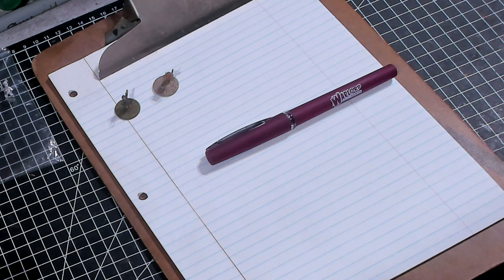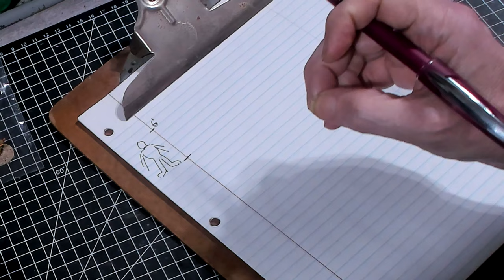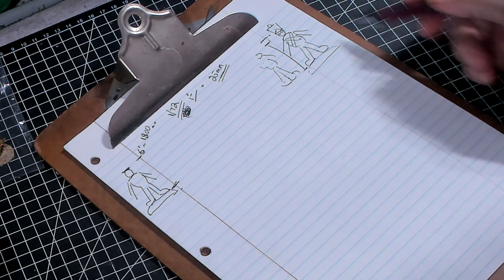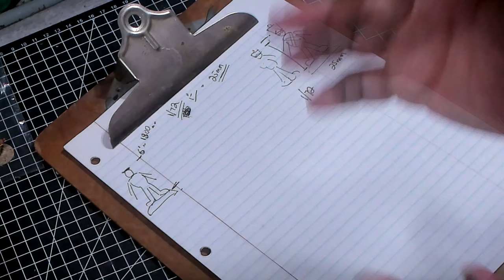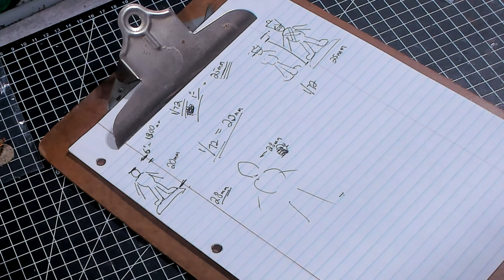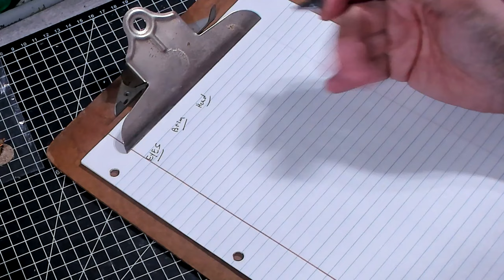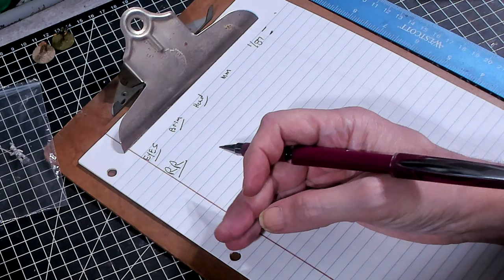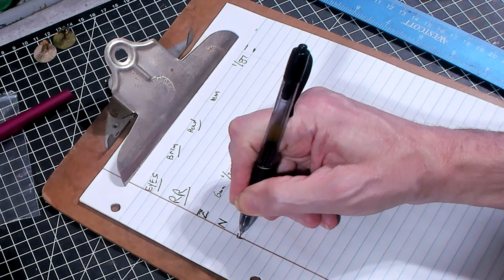Wargaming in Miniature☺ Figure Model Miniature Scales explained